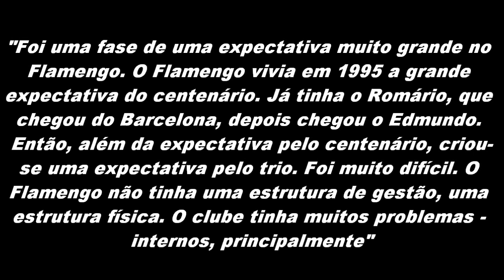SÁVIO REVELA MOTIVO DO FRACASSO DO FLAMENGO EM 1995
Revelação da base do Flamengo na época, Savio deu detalhes de porque o Flamengo obteve insucesso em 1995, ano de seu centenário.

O rubro-negro contava com um ataque com Romário, Sávio e Edmundo, mas mesmo assim, não conquistou nenhum título.